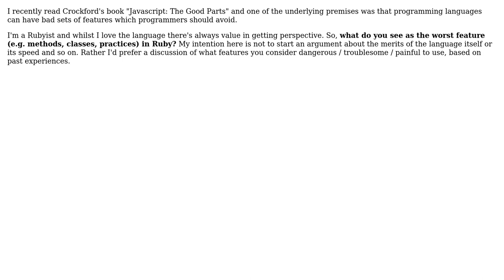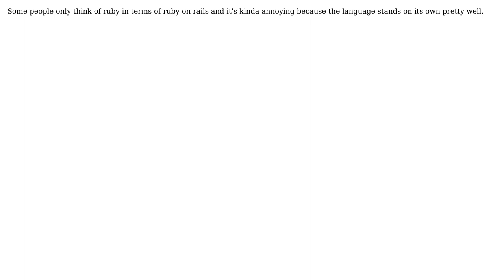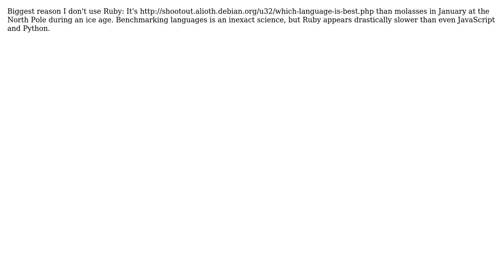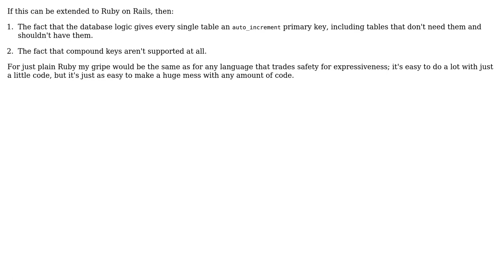Software Engineering: Ruby: The Bad Parts (6 Solutions!!)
Software Engineering: Ruby: The Bad Parts

With thanks & praise to God, and with thanks to the many people who have made this project possible! | Content (except music & images) licensed under CC BY-SA | Music | Images & others | With thanks to user Michelle Tilley user Jack Kinsella user dsimcha user autodidakto user aroth user Alexander Battisti and the Stack Exchange Network Trademarks are property of their respective owners. You are responsible for your own actions.